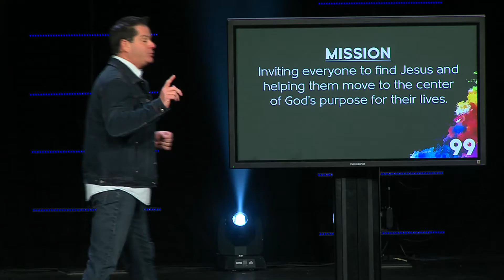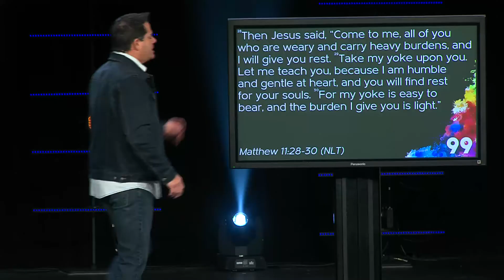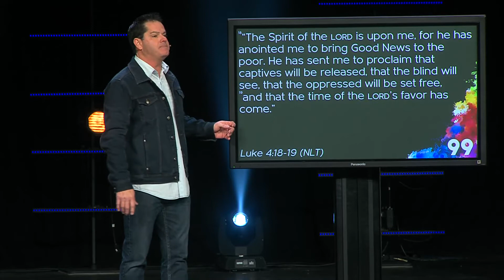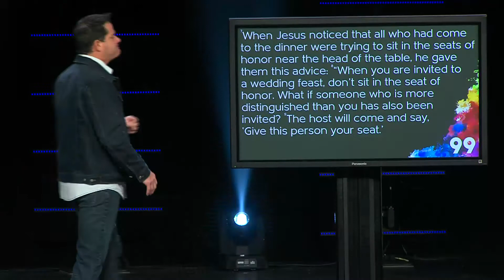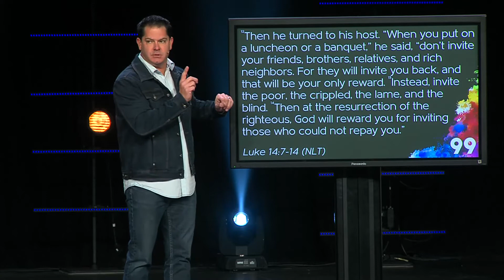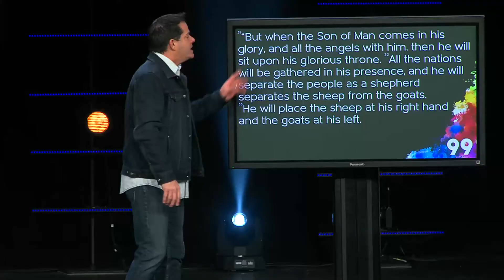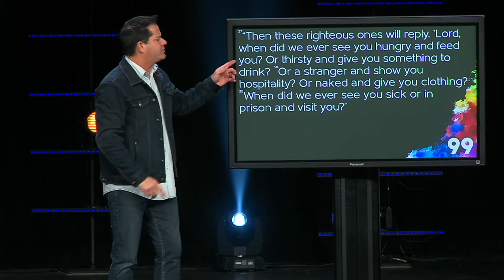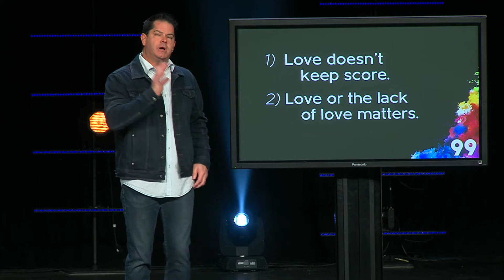99 - Week 1